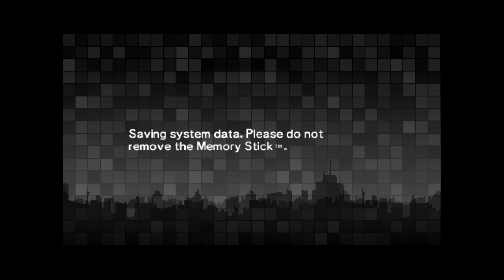Katatsumuri Trail [Part 4] :: Persona 2: Eternal Punishment (2000)